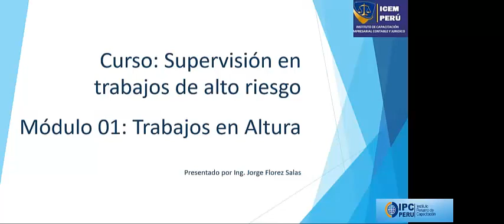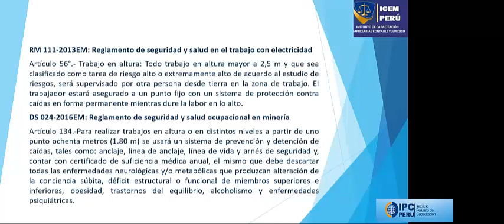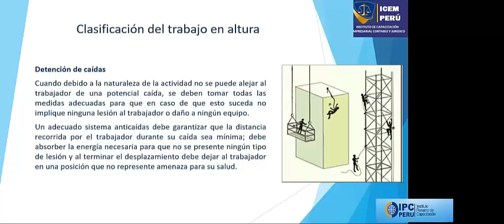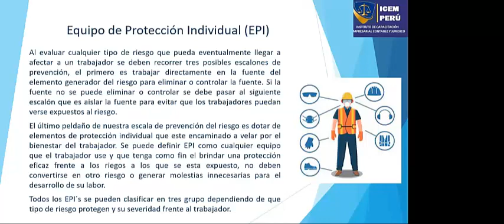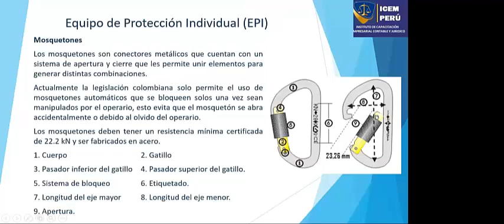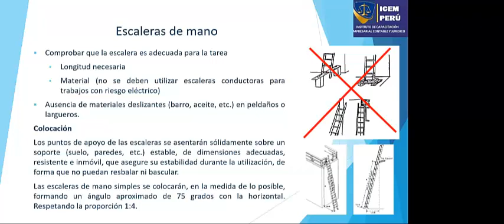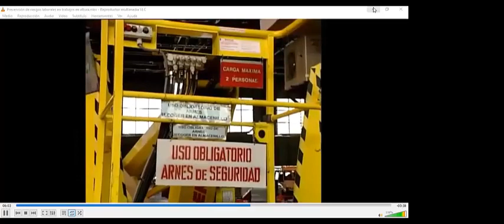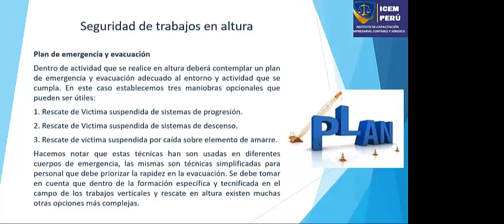LECCION 1 VIDEO TAR ALTURA